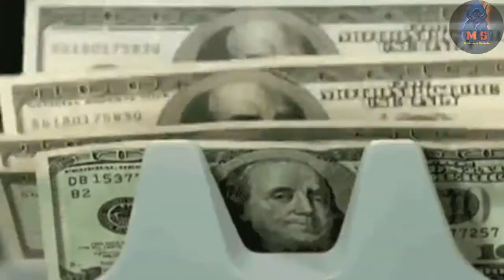"இந்த நாற்காலியில் யார் உட்கார்ந்தாலும் மரணம் தான்!" | Chair of Death Mystery | Tamil | MS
All videos are used under creative Common license.

In June 1702 a man lies in his grave, dead, bludgeoned to death. Another man hangs by the neck, covered in pitch, making for a grisly display. And a chair sits in the corner of a quiet country inn, cursed, with all who sit in it meeting a terrible end.

This is the story of Busby's Cursed Chair
In June 1702 a man is dead, killed by several blows to the head by a counterfeiters hammer. Another is strung up in a gibbet, covered in pitch after being hanged by the neck till he was dead. Next to that gibbet was a quiet country inn where the hanged man once lived, his favourite chair now cursed to kill any who dare sit in it.

A strange picture this may paint but it is all pretty straight forward. Man loves woman, woman's father argues with man, father dies, man is hanged, chair is cursed to kill all those sit in it.

Simple.

You would no doubt wish I to sit in said chair if I left the story at that and not wishing to reach my end prematurely here is the more full and robust tale of Busby's Chair.
In the late 17th century a counterfeiter of currency named Daniel Awety (sometimes Auty) moved to the small town of Kirkby Wiske which is located along the River Wiske a little north west of Thirsk in North Yorkshire, England.

It was a much quieter location for Awety to conduct his illicit trade of faking currency or shortening it. He purchased an old farm which he converted to something more suitable to his needs – he built a large, hidden underground room and installed a very robust locking mechanism so unexpected visitors could not catch him at his work. He renamed the farm Danotty Hall.

Awety had a daughter named Elizabeth and a local man by the name of Thomas Busby fell in love with her. The two were married, a marriage of which Daniel Awety was not too keen on but what was he to do?

Soon he and Busby became partners in the counterfeiting game which no doubt proved to be a trying relationship as Busby was a bit of a drunk.

Busby and Elizabeth took up lodgings in the local Inn a little ways down the road from Dannotty Hall which was no doubt a perfect home for the ale swilling Busby but soon (as with all stories of this ilk) things went bad.

For reasons that we shall never know about Daniel Awety, Elizabeths father came to the inn to drag her home and away from Busby for good. She refused to budge till Busby got home from wherever he happened to be at the time.

They sat in the inn and waited until a very drunk Busby arrived home. The two men broke into an argument of quite large proportions. Awety did not want his daughter to be married or otherwise associated with a drunkard. Well that's what he was arguing about
The drunken Busby was arguing about something else all together..

I'm not sure I would be game enough to sit in the chair, legend or not. There is something about this story, this legend that makes me not want to take the risk. Who knows what the truth in the matter is but I am not one to tempt bad things to come my way.

Busby himself has been seen about the inn on occasion taking the form of a dark shadow on the upper floor landings.